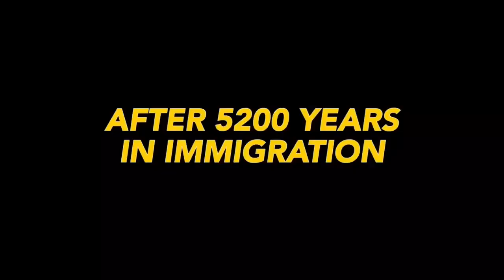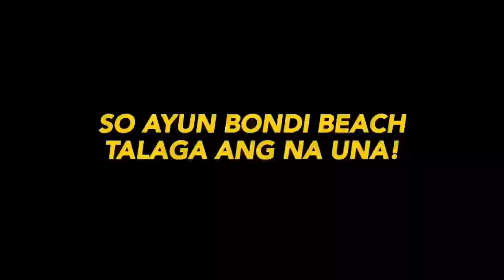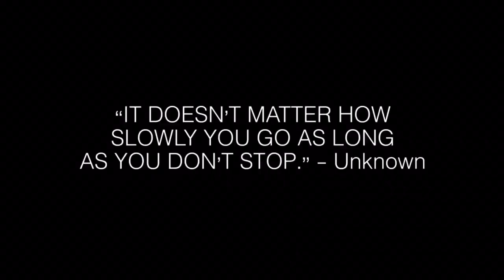VLOG 004 — AUSTRALIA (PRE-WSB PREPARATION)